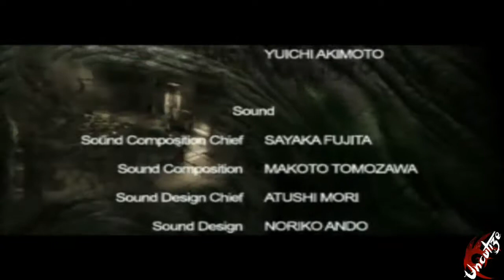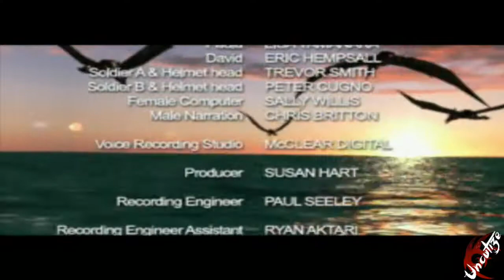Let's Play Dino Crisis 2 #18 Das große Ziel (Deutsch/HD)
Regina und Dylan reisen durch ein mit der dritten Energie angetriebenes Zeittor in eine vergangene Zeit wo Dinosaurier existieren, ein Zwischenfall in einer Forschungseinrichtung bringt  die Spezialeinheit auf den Plan die diese Vorfälle untersuchen soll, viel spaß